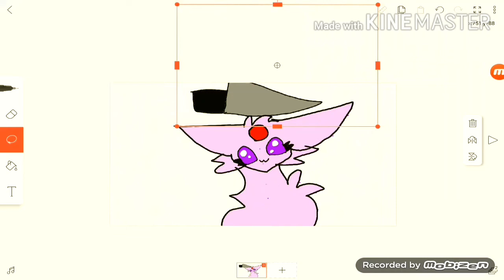Now i know what's real what's cake